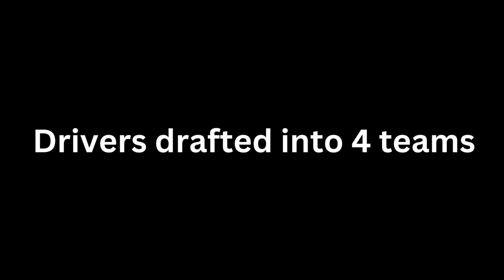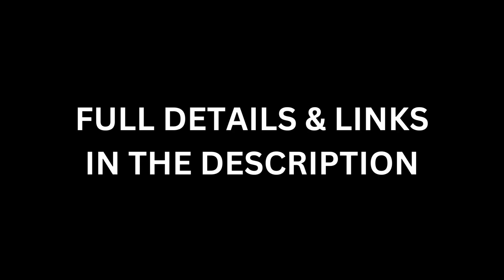Dirty Little CSup 2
Let's get dirty again!  We're taking our Rally car to Buffalo Hill and our Supertruck to Lost Lagoons in this  2-race teams challenge!

Time: 12PM EDT / 3PM EDT / 8PM BST / 9PM CEST

All players will be divided up into four teams - catch the livestream on September 1st for the Teams Selection